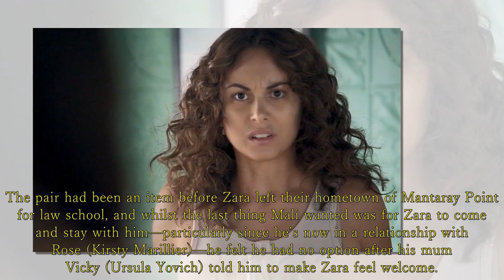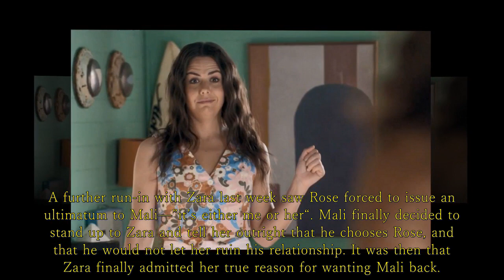Home and Away Spoilers: Mali and the final choice between Rose and Zara - Its harsh reality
Needless to say, the situation hasn’t impressed Rose either, who has been waiting for Mali to grow a pair and send Zara on her way.